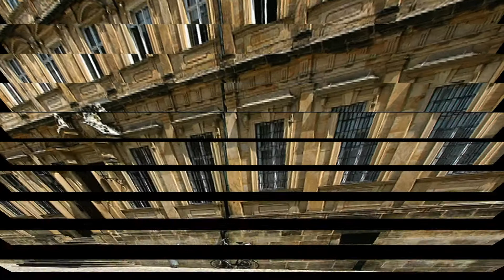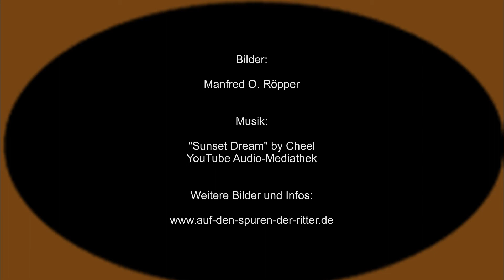Neue Residenz Bamberg